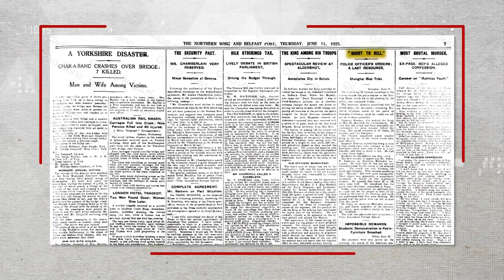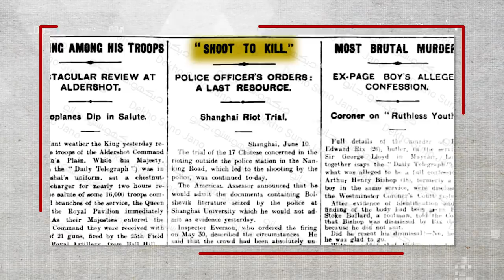History of China # 03 | The Long March of Mao | Usama Ghazi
In the 3rd episode of the HistoryOfChina series from Opium to CPEC by DekhoSunoJano you will watch the story of Mao Zedong's successful Long March. Mao Zedong was forced by a German Communist Otto Braun to conduct the Long March. This march saved the communist forces from Chiang Kai-Shek's Kuomintang troops and paved the way for the People's Republic of China.